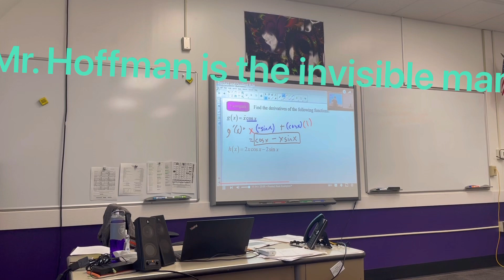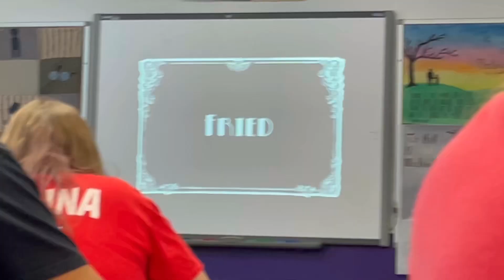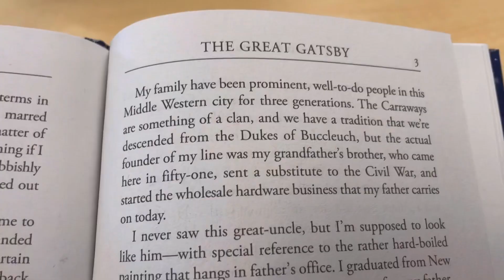Homecoming 2022 Vlog